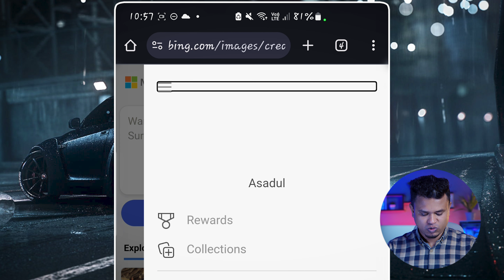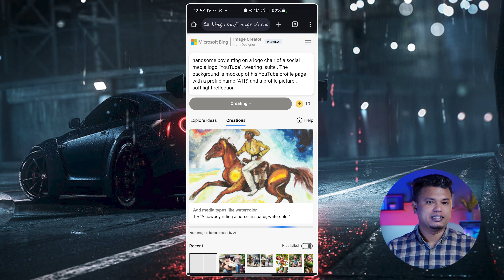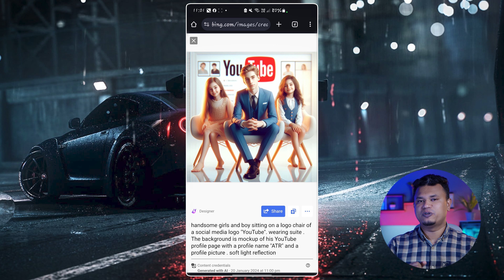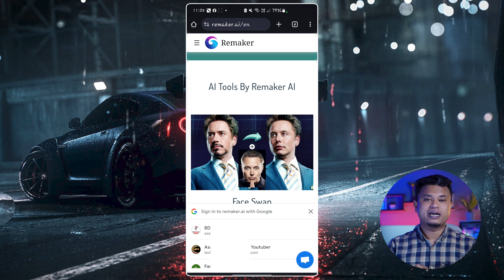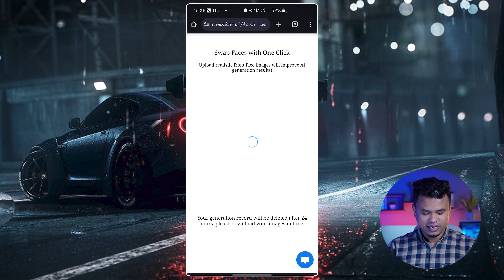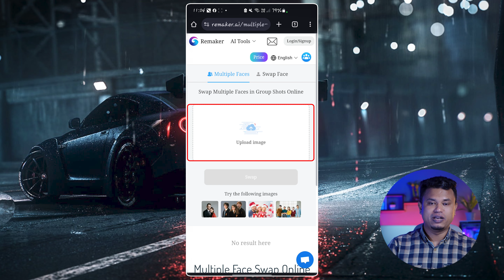নিজের ছবি দিয়ে ভাইরাল ছবি | Viral Photo Editing | Add YOUR FACE on ai trending images 🔥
Looking to level up your social media game? In this educational video, we show you how to add YOUR FACE onto AI trending images! Watch now and learn the step-by-step process of creating eye-catching content that will make you stand out from the crowd. Whether you're a content creator, marketer, or just want to have fun with your photos, this tutorial is for you.
Prompts:
1-  handsome boy sitting on a logo chair of a social media logo "YouTube". wearing  suite . The background is mockup of his YouTube profile page with a profile name "ATR" and a profile picture . soft light reflection

2-   handsome girl setting on a social media logo "Instagram". wearing yellow suite . The background is mockup of his Instagram profile page with a profile name "ATR" and a profile picture . soft light reflection

3- Create a 3D illustration featuring a realistic 18 year-old beautiful young boy busy to writing a coding on a chair in front of a 3d logo of WhatsApp.' The character should have green and white pant coat tie ,with Sneakers shoes, with glasses,The background of the image should showcase a social media profile page and the username "ATR' and a matching profile picture and modify it

আমার ভিডিওতে যেই গ্যাজেট ব্যাবহার করি